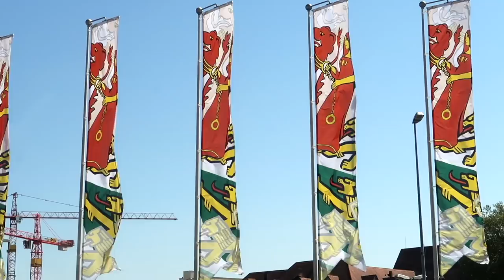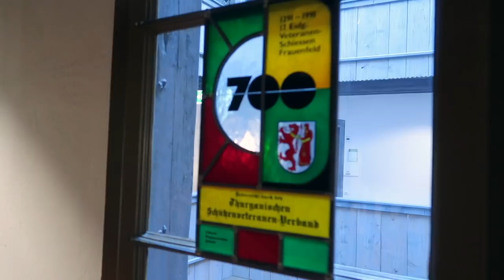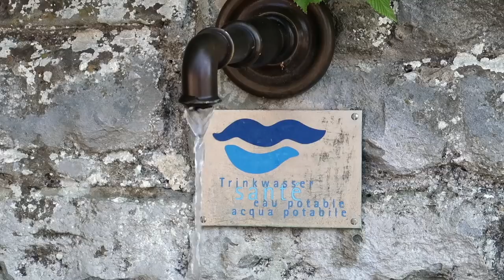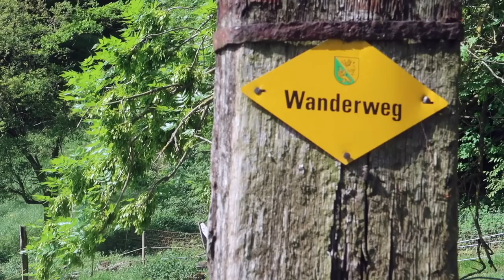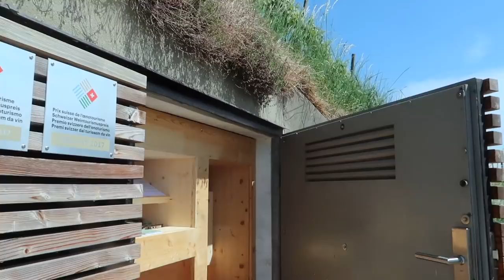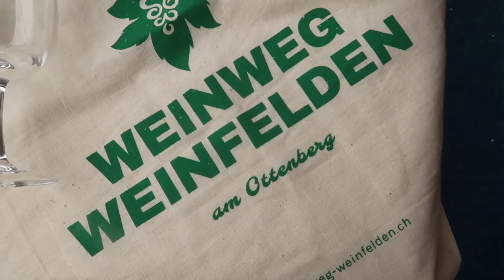Heimat des Müller Thurgau・Mit Gnuss dur üsen Thurgau・Folge 1 • MIT UNTERTITEL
👫Wir sind Lui und Steffi aus der Schweiz. Mit unserem Camper Karl reisen wir derzeit durch alle 47 Länder Europas. Wie und warum wir uns diesen Lebenstraum erfüllen, erfährst du direkt auf unserem Blog

🚐Mit jedem Euro von dir kommen wir einen Kilometer weiter.

🚐 Das haben wir mit dabei:

* Unsere neue Kamera
* Unser neues Objektiv
* Unser Feuerlöscher
* Unsere Toilette
* Praktischer Tischgrill

* Unsere Actioncam
* Unsere Drohne
* Canon PowerShot G7 X Mark II
* Sony Alpha 7 II